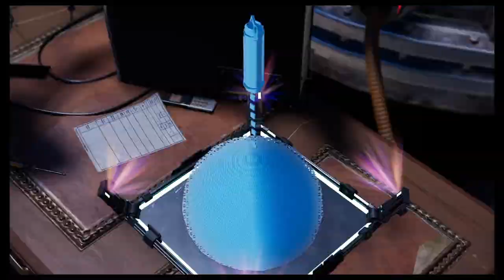Marvel Spider-man Miles Morales : épisode 7 - a la poursuite de Tinkerer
bonjour a tous et bienvenue dans cette nouvelle vidéo
Phin cache le Nuforme au Gem theater .
je dois le récupéré et découvrir son plan

Poursuivant Tinkerer et échouant à l'arrêter, il révèle son identité à Phin qui s'enfuie.

n'hésiter pas a me soutenir sur ma chaine en vous abonnant
en cochant la cloche des notifications pour ne raté
aucune vidéo, de mettre un gros pouce bleu
si la vidéo vous a plus, et de partager la vidéo
connaitre ma chaine au futur abonnées